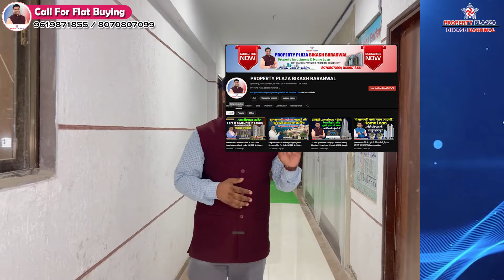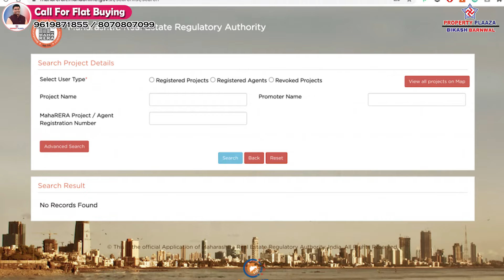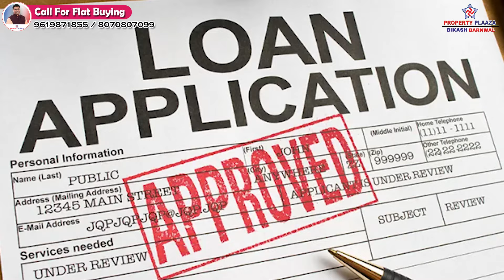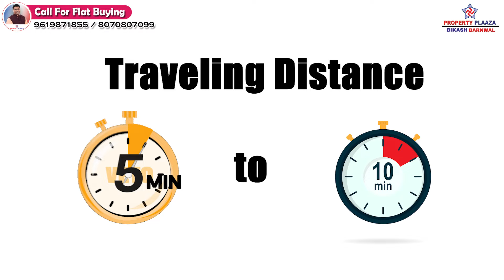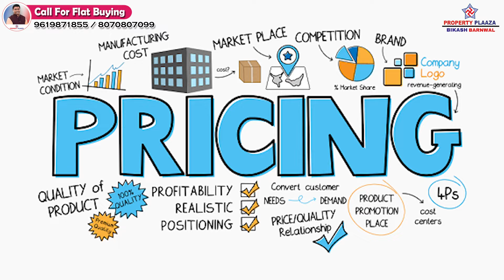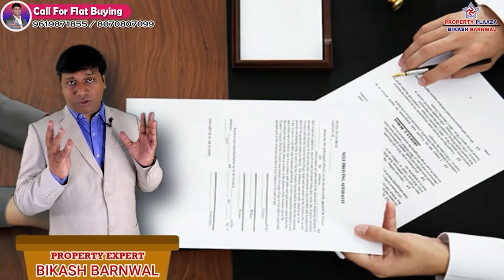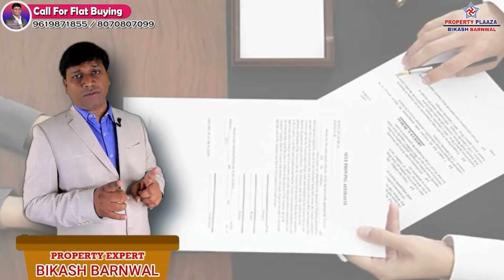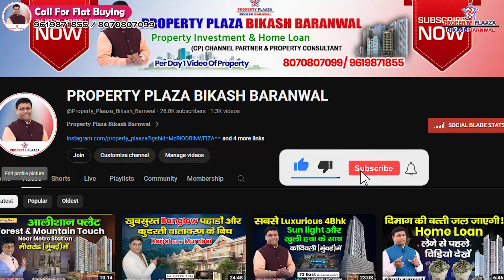DURGA ENCLAVE // Mira Bhayandar // Luxurious 1bhk & 2bhk Flat For Sale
1.Click below link to know Project details
2.Click below link to know pricing and location details.
3.Click below link to Talk with Authorized Person.
DURGA ENCLAVE
UNDER CONSTRUCTION
BY AMOL DEVELOPER
LOCATION : - Deepak Hospital Rd, Ramdev Park, Indralok Phase 3, Bhayandar East, Mira Bhayandar, Maharashtra 401105.
COMPANY ESTABLISH SINCE: - 2009 (15 TO 20 YEARS)
PREVIOUS PROJECT: -
ONGOING & PAST PROJECT:
Durga Residency – Bhayandar
Ram Vatika - Bhayandar
Golden City – Mira Road
ABOUT THE PROJECT:-
0.75 Acres Land Area, Free Hold Land
19 Storey Tower, 1 Wings
Amenities On  Rooftop
19th  Level Automatic Car Parking  Tower
Builder Possession: - March 2025
Cc Received
View:- Creek City View,Sanjay Gandhi National Park View
Locality: - Hindu
Construction Stage: - 81% Current Due 20 Slab Completed,
Qr Code In Maha Rera:- AvailablE

CONFIGURATION: -
1BHK & 2BHK (1+1BHK JODI OPTIONS AVAILABLE)

1BHK
Carpet Area:- 426,446,448
Agreement Value: - 56 Lakh To 64 Lakh

2BHK
Carpet Area:- 604,646
Agreement Value: -80 Lakh To 92 Lakh
 ( EXTRA PARKING PRICE 7 LAKHS )

AMENITIES: -
Open Gym
Kid’s Play Ground
Senior Citizen Area
CONNECTIVITY: -
10 TO 15 MINUTE
Railway Station
Western Express Highway
Main Road
Rbk School (Ramabai Babubhai Kanakia)
N.L. Dalmia High School & College
Shree Lr Tiwari College
Rahul International School
Vegitable Market
Super Market
Rassaz Mall
Thakur Mall

30 TO 45 MINUTE
International Airport
Domestic Airport